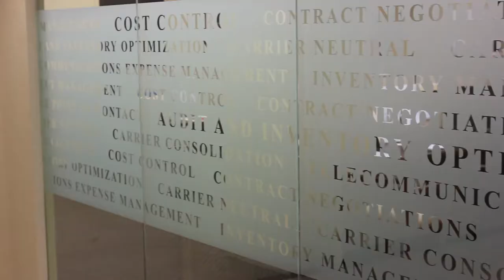West Partner Case Study: BCMOne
BCMOne is a New York City-based telecom master agent that specializes in next-generation communications technologies. The West and BCMOne partnership provide customers with access to hosted phone systems, MPLS data networks and collaboration tools backed by 24/7/365 support.